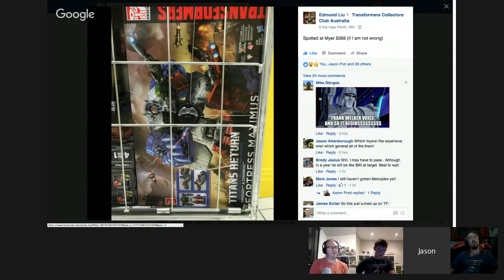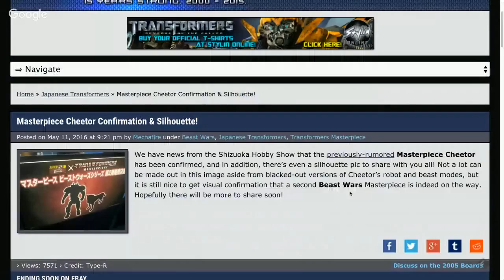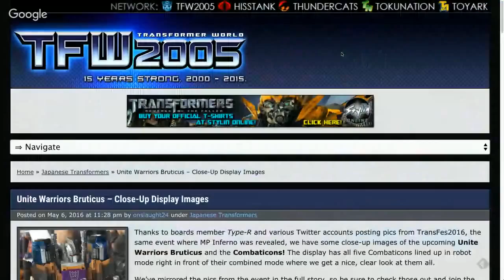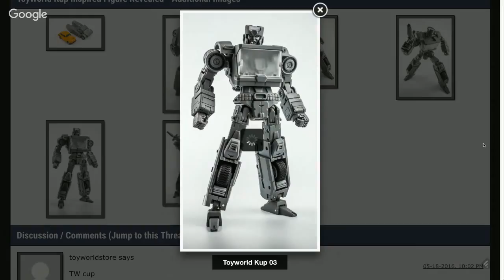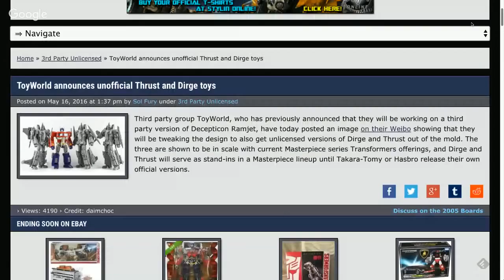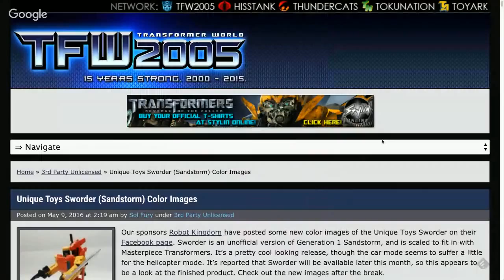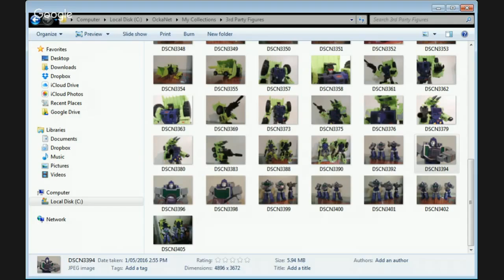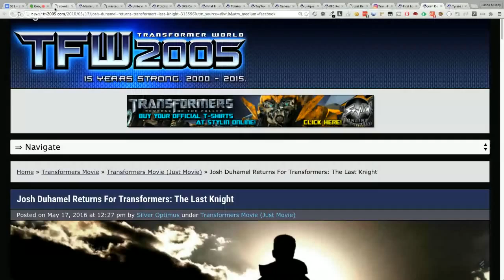Off The Shelf Episode 061 "Maxibon Blitzwing"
This week its a duel of the Blitzwings. Takara has a new beast in the masterpiece war and third party figures are coming in thick and fast.